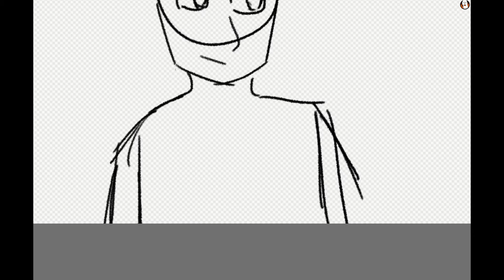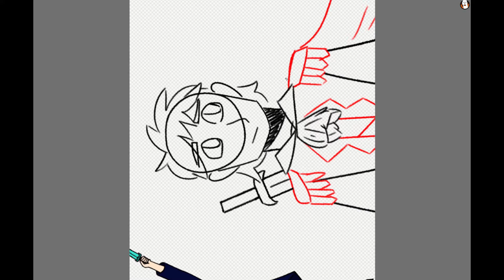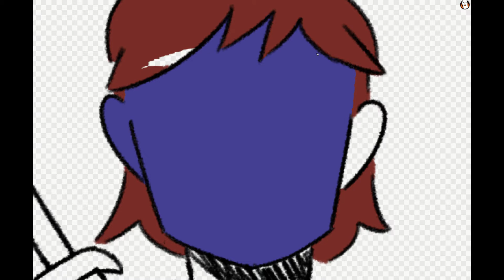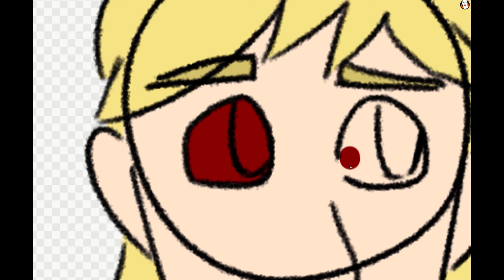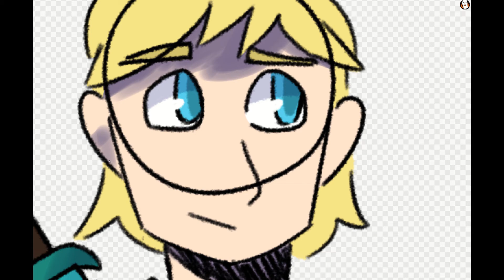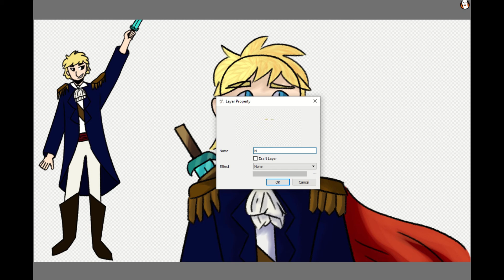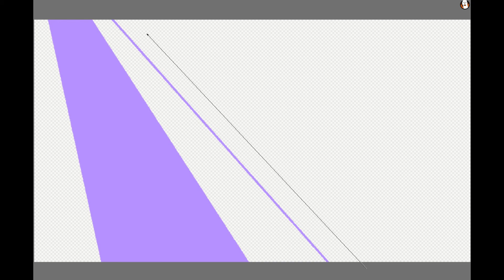Alexander Hamilton - Thumbnail Redraw Speedpaint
It's been about a year since my Alexander Hamilton animatic came out. I never expected it to become nearly as popular as it is, but I'm so proud of it, even though the art isn't fabulous. As such, I thought it might be fun to redraw the thumbnail! I'm really proud of this new one.